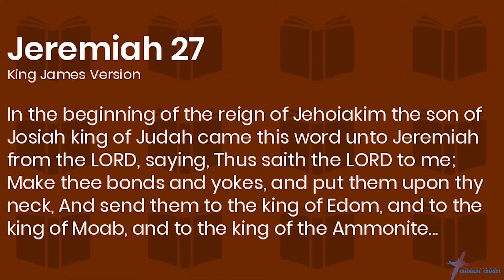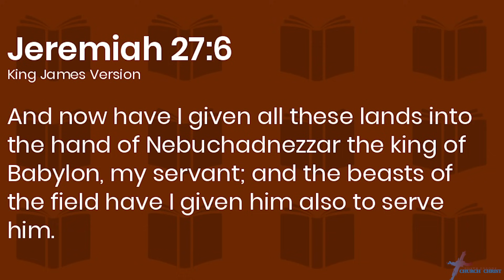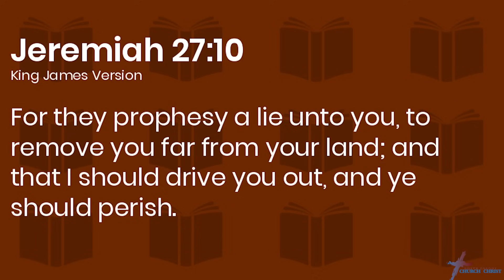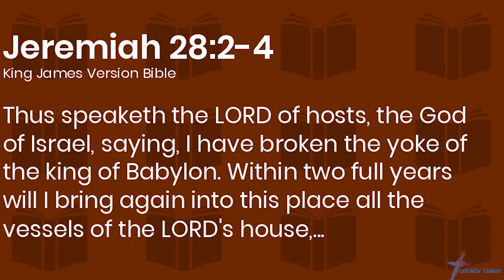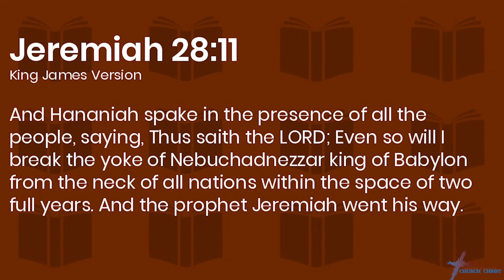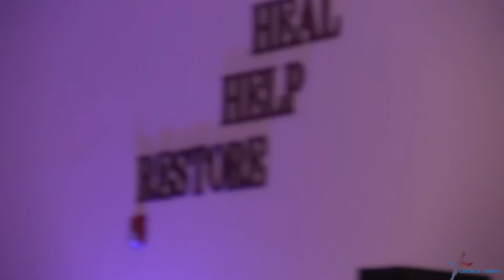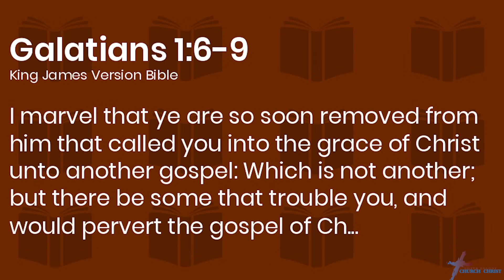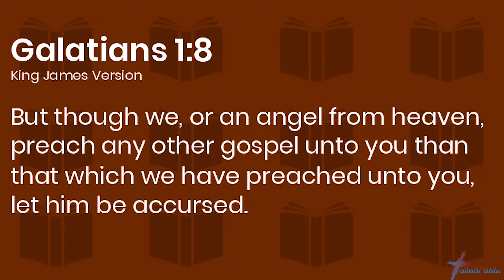The Gospel "Yoke of Truth" Willie B. Williams III